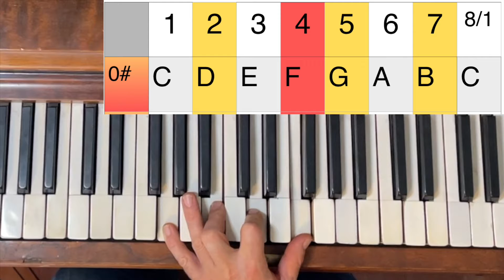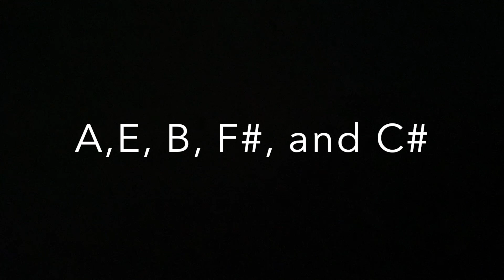Left Hand Chords on Keyboard